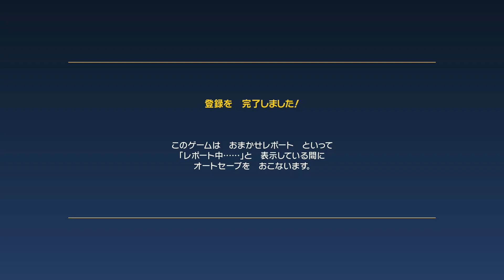子供たちに教えてもらいながらやってみます！『ポケットモンスター バイオレット』ゲーム実況 #01 pocket monster violet pokemon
今回は、Switchの『ポケットモンスター　バイオレット』をやってみます。